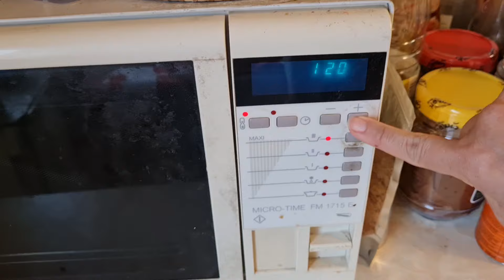ซด แกงขี้เหล็กแซ๊ปยามแลง